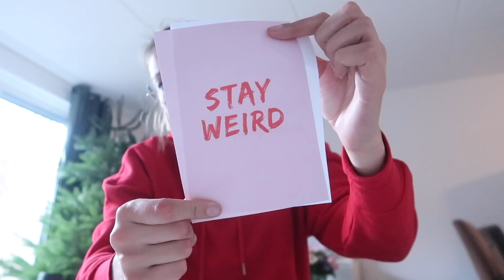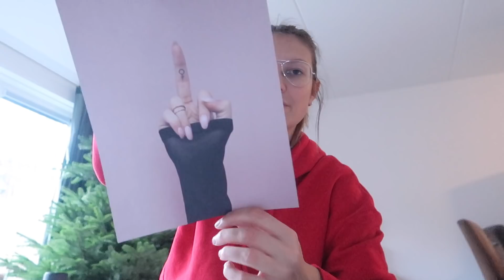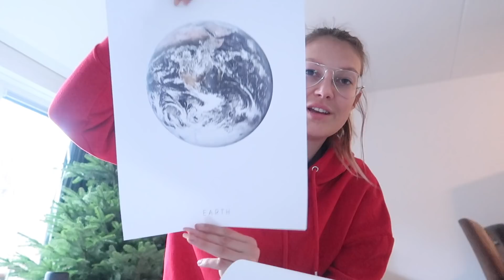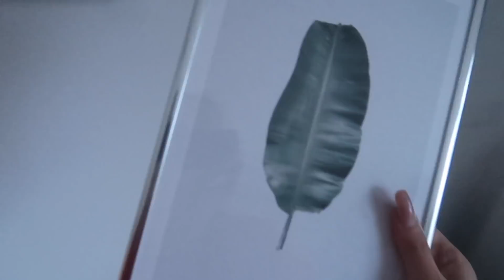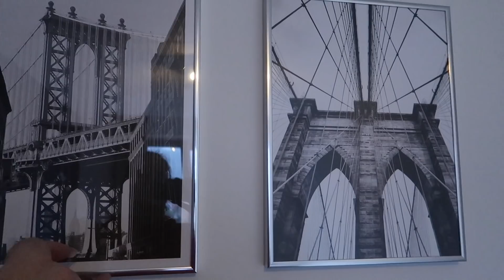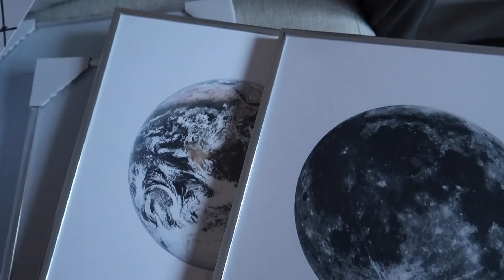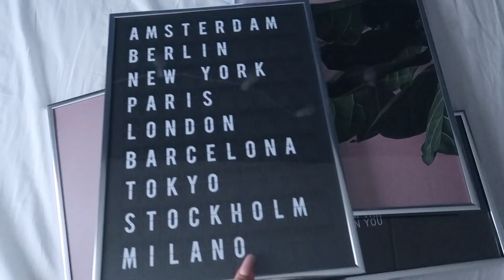Vlogmas - Kerstboom kopen! | Aimée van der Pijl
Met de code AIMEE krijg je bij Desenio 25% korting op alle posters! De code s geldig vanaf vandaag (10-12) tot en met 14-12!

AGE Network
t.a.v. Aimée van der Pijl
Postbus 57226
1040 BC Amsterdam